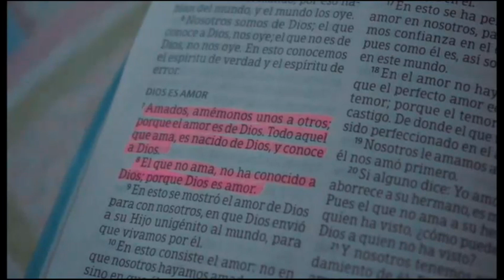ARGELIA ESTEBAN / tu presencia / VOL3 ( PRIMICIA 2020 )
PRODUCCIONES (( EGD ))
FLYER DE PUBLICIDAD
* FILMACIONES  4K
*GIGANTOGRAFIAS
*DISEÑOS GRÁFICO
*FOTOS /15 .18 AÑOS Y MATRIMONIOS /
*IMPRESIÓN / LAMINAS, VOLANTES , AFICHES /
*REPRODUCCIÓN /CD , DVD , MP3 , USB /
LOCAL: CENTRO COMERCIAL " EL HUECO "
PABELLÓN D8 - PUESTO 12